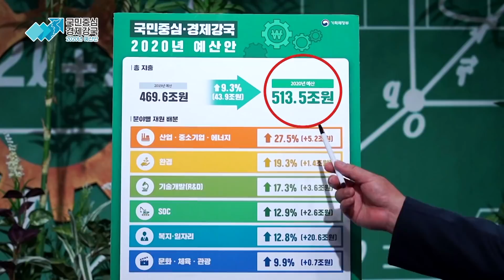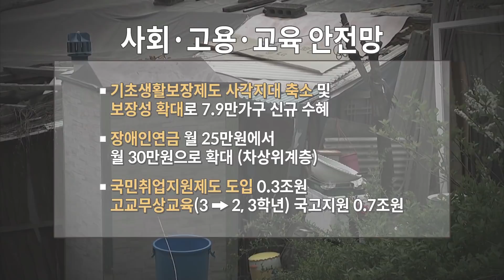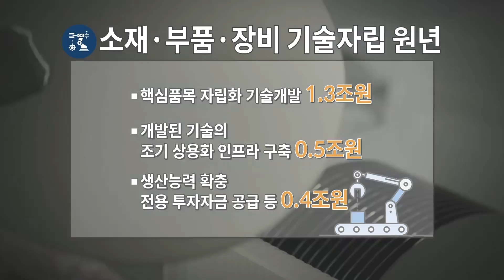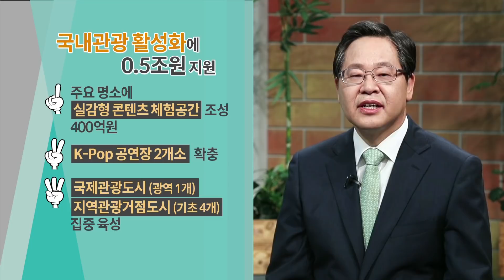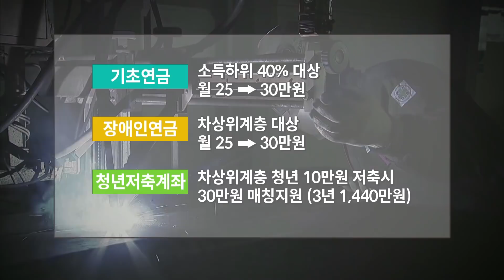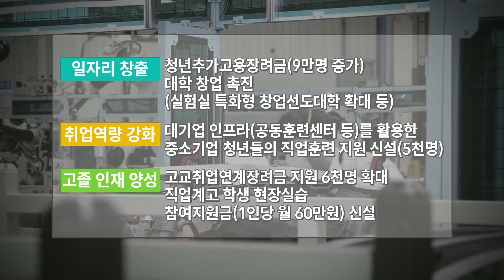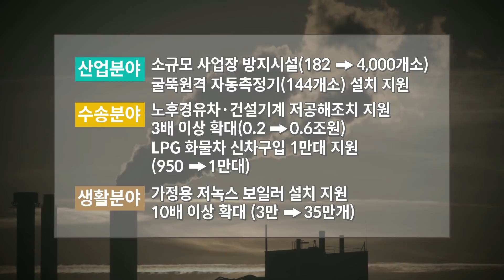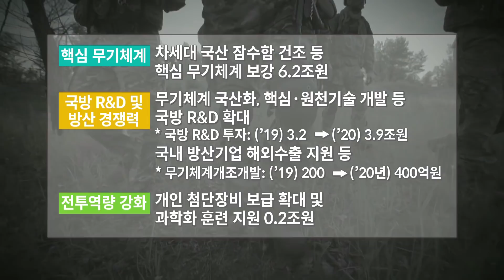국민중심·경제강국 2020 정부 예산안, 예산실장이 답한다 | 기획재정부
더 나은 내일이 올까요?
국민중심·경제강국 2020 정부 예산으로 답하겠습니다.

* 국민중심·경제강국 2020 정부 예산안 *
핵심기술 자립! 산업체질 혁신! '2020년 혁신성장 예산'
수출의 활로를 열고, 일자리도 늘리는 '2020년 경제활력 예산'
내 삶이 든든한 나라 '2020년 포용국가 예산'
쾌적하고 안전한 일상 '2020년 국민생활 예산'
국방비 50조원 시대 '2020년 국방•외교 예산'

*** 더 자세한 내용, 다양한 콘텐츠를 즐기고 싶다면 아래 '기획재정부' 페이지를 이용해 주세요 ***